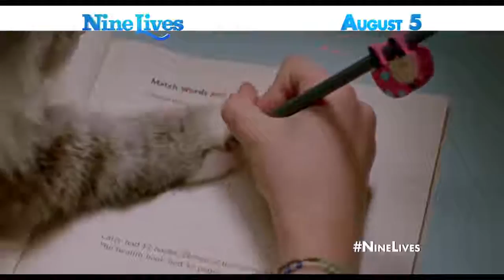Virei um Gato | Comercial de TV com Jennifer Garner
Um empresário (Kevin Spacey) sofre um acidente e fica preso no corpo do gato da família. Confrontado por seus erros passados, ele tentará se redimir com todos ao seu redor.